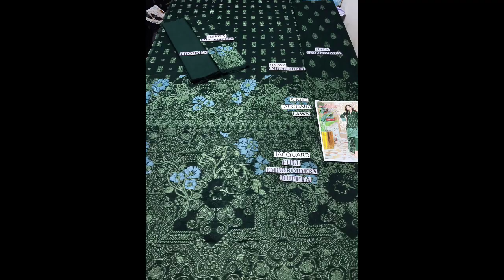3pc dress lawn 👗rt lawn jacquard baroshia Dupata lawn jacquard baroshia Truser plan lawn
3pc dress lawn 👗
Shirt lawn jacquard baroshia
Dupata lawn jacquard baroshia
Trouser plan lawn
*Price 3500/-*